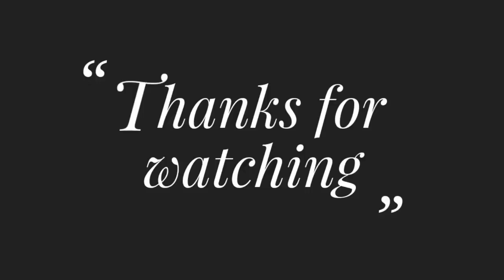All over Latest Stitch Embroidery Tutorial Class-66,Love Design Embroidery for Beginners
Title:All over Latest Stitch Embroidery Tutorial Class-66,Love Design Embroidery for Beginners

Thread : Cotton lacchi thread and DMC Thread
Frabic :Cotton Frabic
Needle: Regular use Needle

থ্রেড: সুতির লাচ্ছি থ্রেড এবং ডিএমসি থ্রেড
ফ্রেবিক: সুতি ফ্রেবিক
সুই: নিয়মিত ব্যবহার সুই